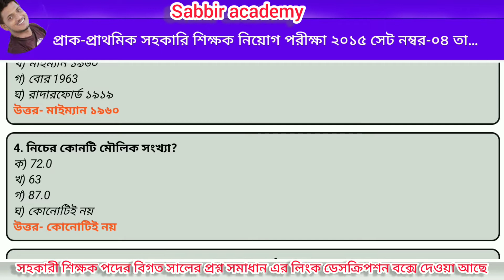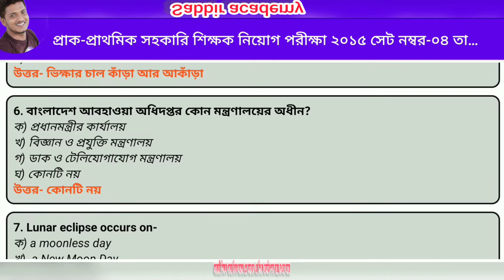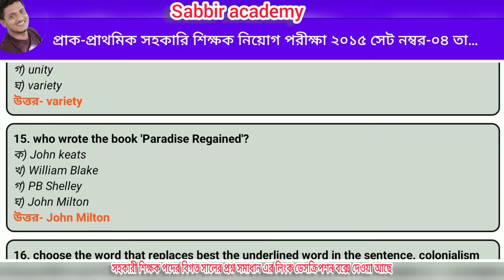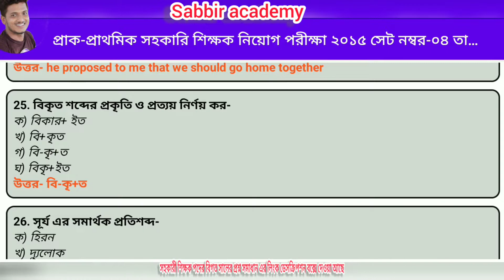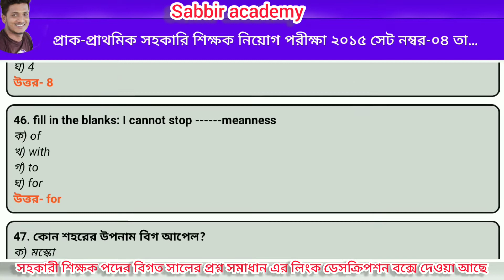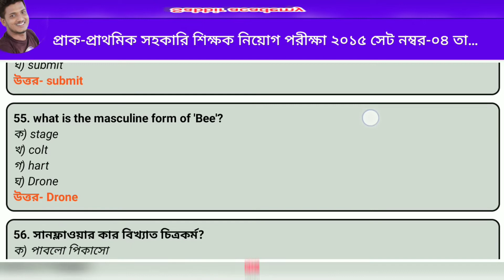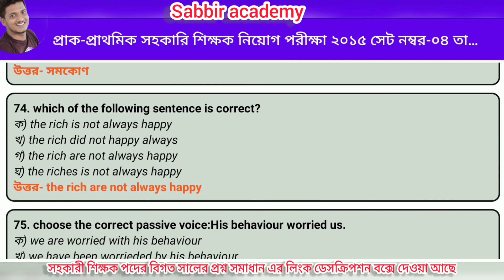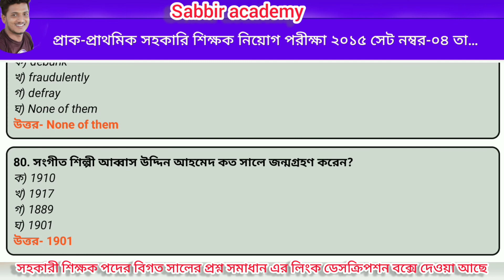Primary exam questions solve 2015.set-04 প্রাথমিক বিদ্যালয়ের শিক্ষক পদের বিগত সালের প্রশ্ন সমাধান